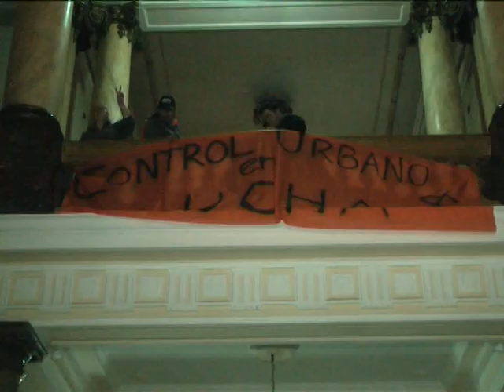MAURICIO BALDOVINO ACUERDO EN CONTRO URBANO